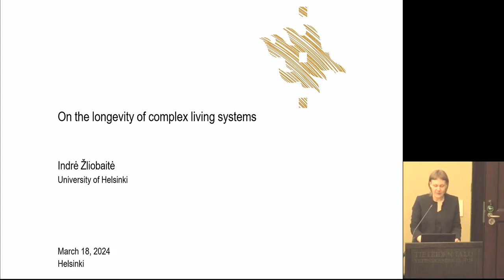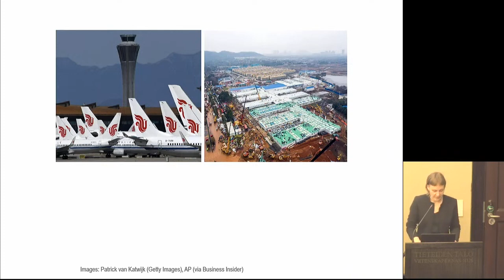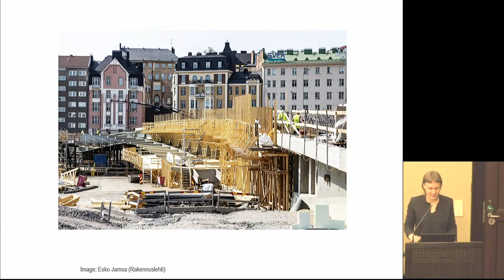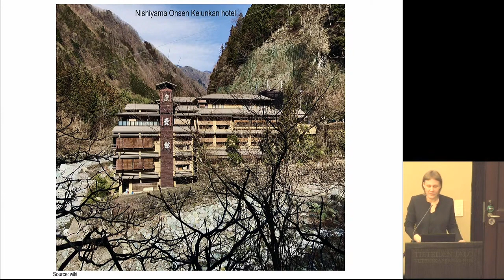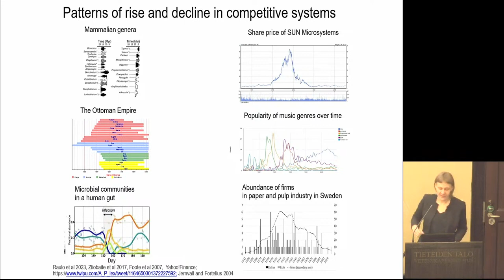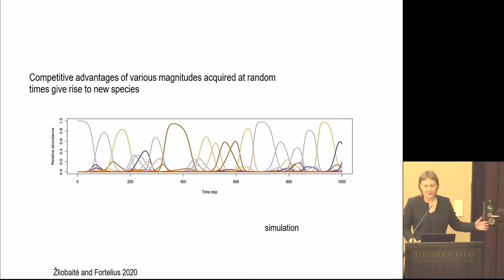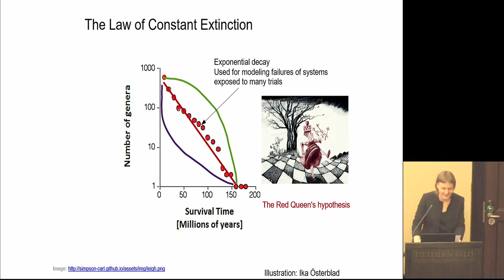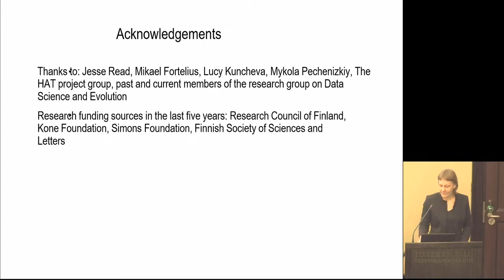Indrė Žliobaitė: On the longevity of complex living systems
Föredrag av Indrė Žliobaitė under rubriken ”On the longevity of complex living systems” på Finska Vetenskaps-Societetens månadsmöte 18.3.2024 på Vetenskapernas hus i Helsingfors.

Indrė Žliobaitė pitää esitelmän ”On the longevity of complex living systems” Suomen Tiedeseuran kuukausikokouksessa Tieteiden talolla Helsingissä.
Lecture by Indrė Žliobaitė “On the longevity of complex living systems” at the Finnish Society of Sciences and Letters Monthly Meeting at the House of Science and Letters in Helsinki.